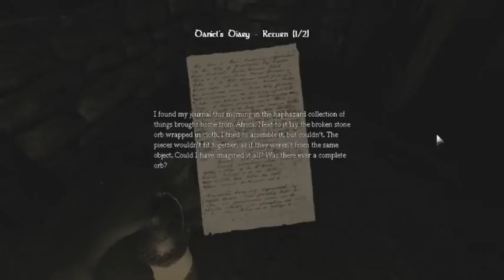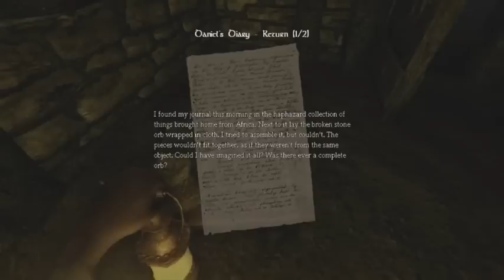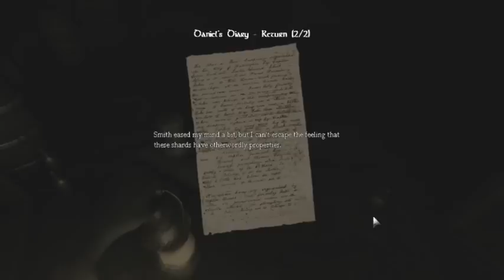Let's Play Amnesia: The Dark Descent - S2 P2 - Stay out of the water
2 of 4